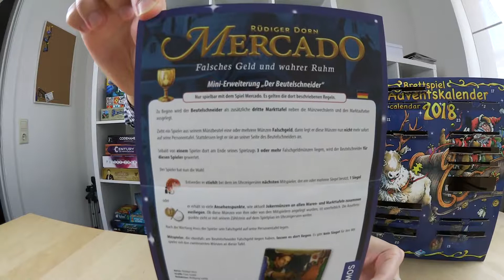14. Türchen | Brettspiel-Adventskalender 2018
Heute öffnen wir gemeinsam das 14. Türchen des Brettspiel-Adventskalenders 2018 von "Frosted Games".
Viel Spaß!